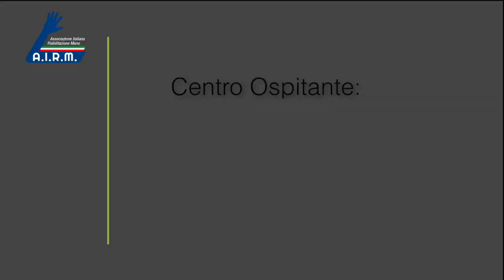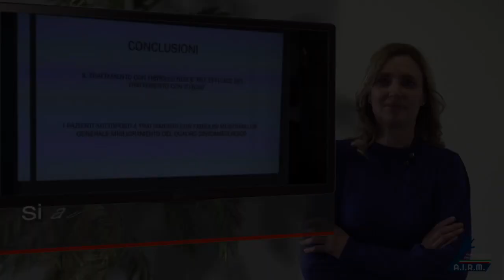HANDS ON 2020 Dr.ssa Ghilene Motterle, fisioterapista